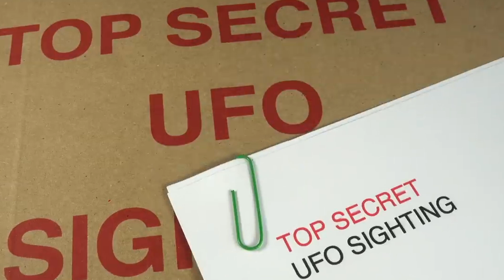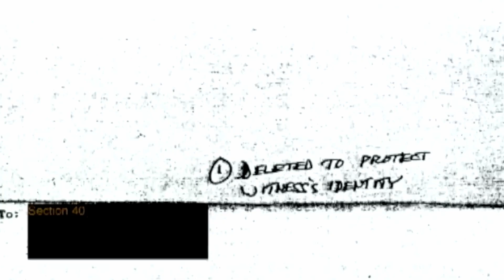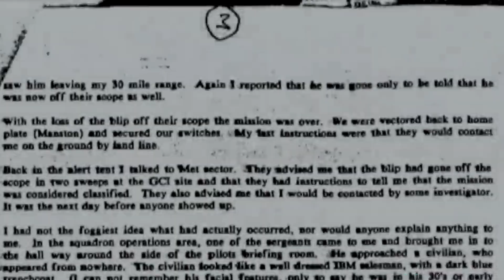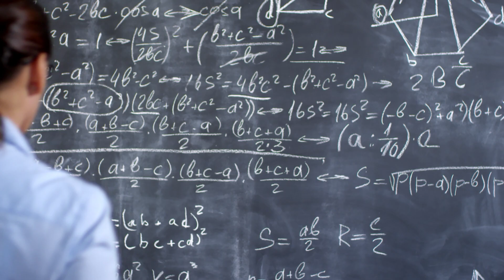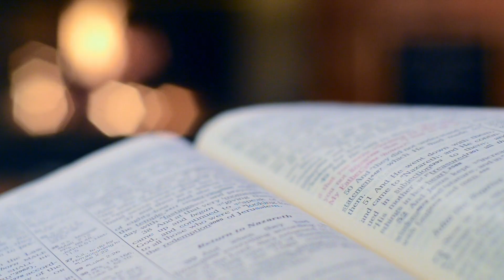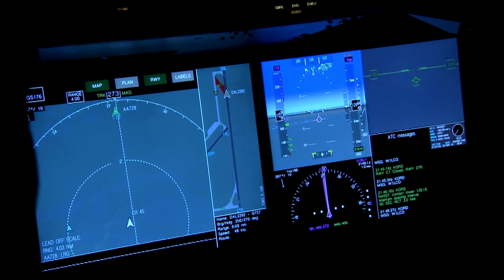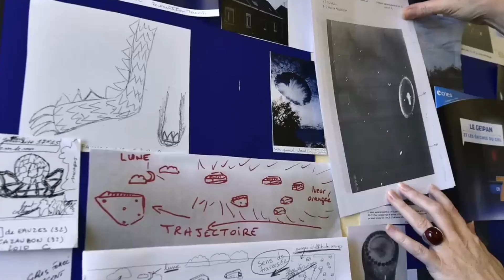La Prima Indagine Ufficiale Sugli UFO dalla NASA?!